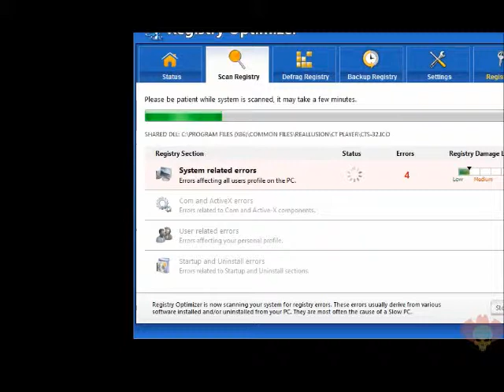HOLY SH**- FPS PACMAN w/m97 ep.1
any games or music i use i did not make. all credit gos to the rightfull owner.
leave a like because.. giant RED GHOST

get ready for  LATE  Halloween special.